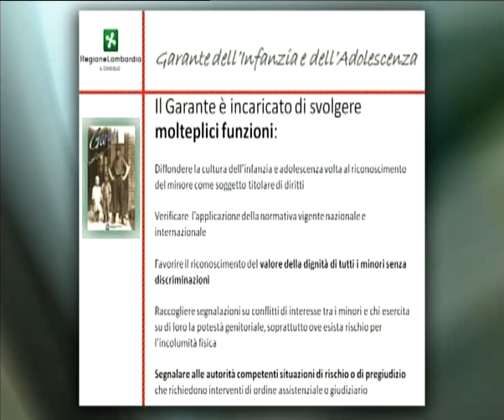Intervista con il Garante per l'infanzia e per l'adolescenza